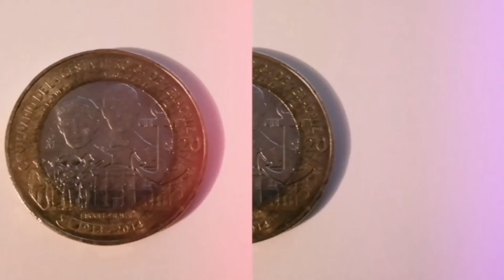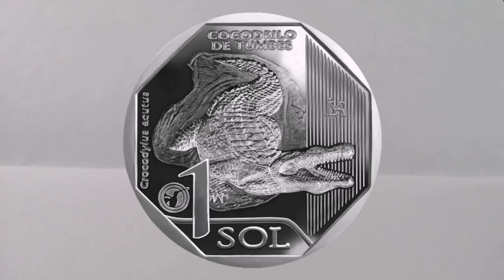Moneda 1 Sol del Perú Cocodrilo de Tumbes / Monedas del Perú / Monedas Peruanas / Monedas Nadinas